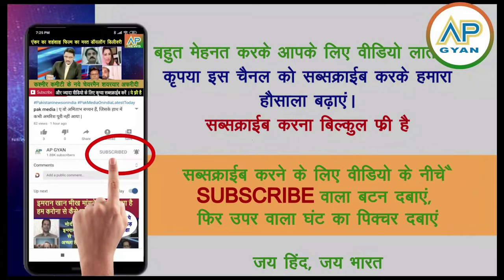Dr. Zakir Naik ka apni beti per hin bhadda bayan diya jise sunker pakistani shocked | pak media